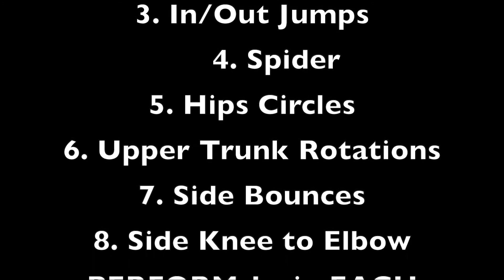Marcin's Plank Attack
Get your abs ready for this incredible workout which will leave your stomach burning!